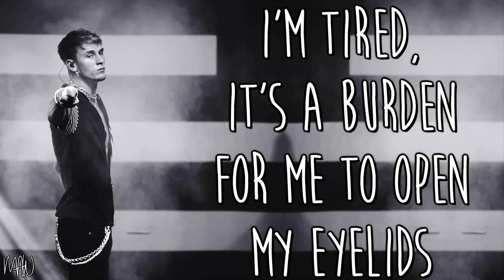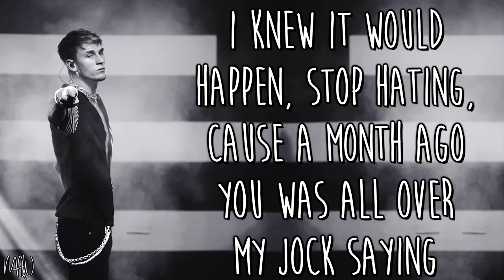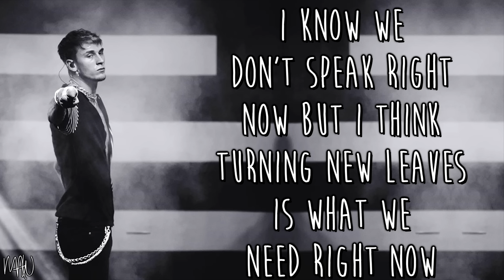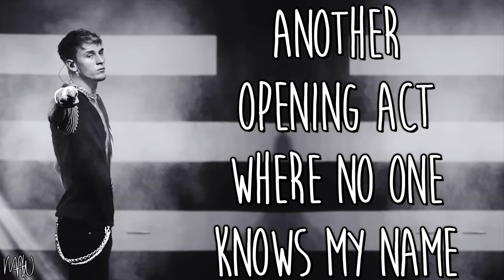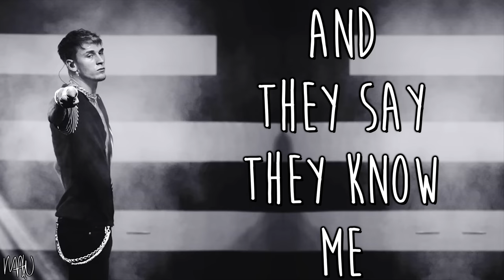Machine Gun Kelly - The Return (With Lyrics)